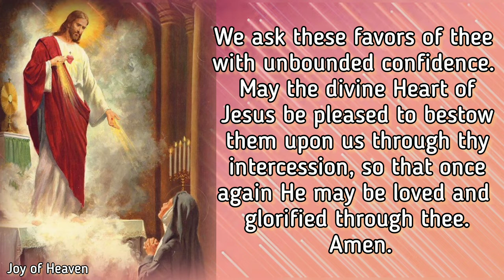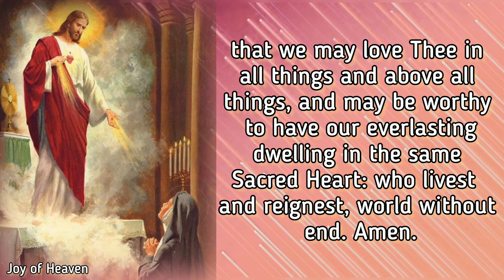A Powerful Prayer to ST. MARGARET MARY ALACOQUE || Feast Day : Oct. 16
Saint Margaret Mary, thou who wast made a partaker of the divine treasures of the Sacred Heart of Jesus, obtain for us, we beseech thee, from this adorable Heart, the graces we need so sorely. We ask these favors of thee with unbounded confidence. May the divine Heart of Jesus be pleased to bestow them upon us through thy intercession, so that once again He may be loved and glorified through thee. Amen.

Pray for us, O blessed Margaret;

O Lord Jesus Christ, who didst wondrously open the unsearchable riches of Thy Heart to blessed Margaret Mary, the virgin: grant unto us, by her merits and our imitation of her, that we may love Thee in all things and above all things, and may be worthy to have our everlasting dwelling in the same Sacred Heart: who livest and reignest, world without end. Amen.

🌹 MORE ABOUT OF ST. MARGARET MARY ALACOQUE🌹

St Margaret Mary Alacoque, a French Roman Catholic Visitation nun and mystic, is greatly recognized for her devotion to the Sacred Heart of Jesus.

She was born in 1647 in France as the only daughter of Claude and Philiberte Lamyn Alacoque. Margaret has always shown an intense love for the Blessed Sacrament and preferred silence over typical childhood play.

She continued this until rheumatic fever confined her to her bed for four years. After making a vow to the Blessed Virgin Mary to consecrate herself to religious life, Margaret instantly returned to perfect health.

Margaret Mary died a couple of years later, at the age of 43, on October 17, 1690, while being anointed. She spoke the words, "I need nothing but God, and to lose myself in the heart of Jesus."

St Margaret Mary Alacoque was officially canonized on May 13, 1920 by Pope Benedict XV and, in 1928, Pope Pius XI upheld the Church's position regarding the credibility behind her visions of Jesus Christ. He stated Jesus "manifested Himself" to Margaret and the chief features of devotion to the Sacred Heart are "reception of Holy Communion on the first Friday of each month, Eucharistic adoration during a 'Holy hour' on Thursdays, and the celebration of the Feast of the Sacred Heart."

St Margaret Mary Alacoque is the patron saint of devotees of the Sacred Heart, and those suffering with polio and from the loss of parents. Her feast day is celebrated on October 16. St Margaret Mary Alacoque, a French Roman Catholic Visitation nun and mystic, is greatly recognized for her devotion to the Sacred Heart of Jesus.

Hello everyone! I hope everyone is feeling great. The FEAST OF ST. MARGARET MARY ALACOQUE is on October 16.

❣❣❣❣ Credits / Sources ❣❣❣❣

John 11:40